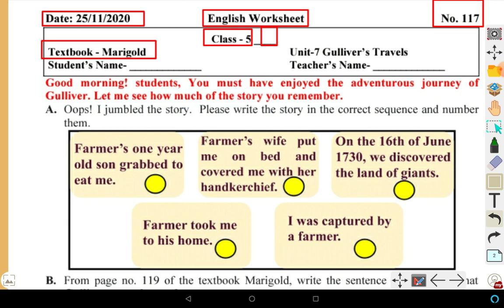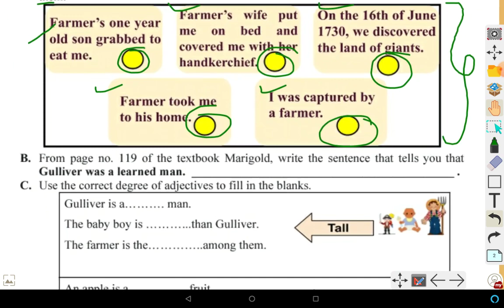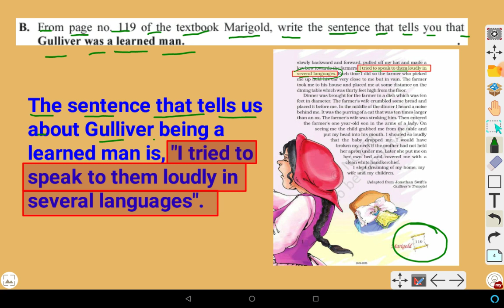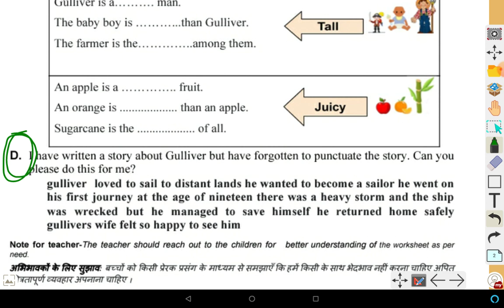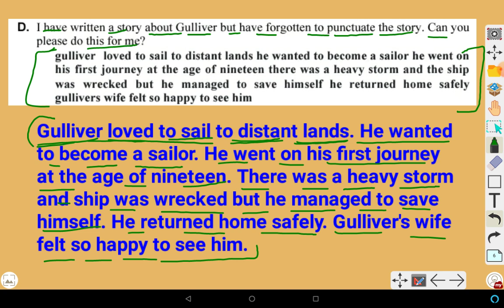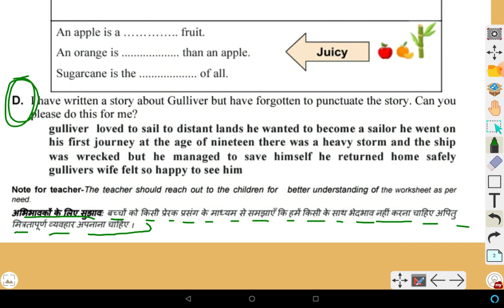CLASS-5 , Eng , Gulliver's travels , Worksheet-117, 25/11/2020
THANKYOU.

Worksheet answers , solutions
class 3 class 4 class 5
worksheet- 117